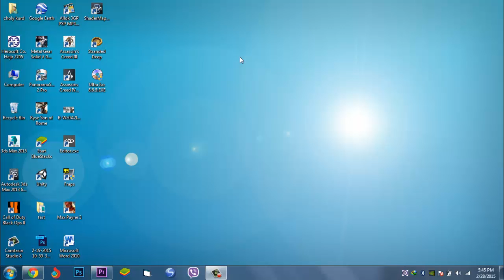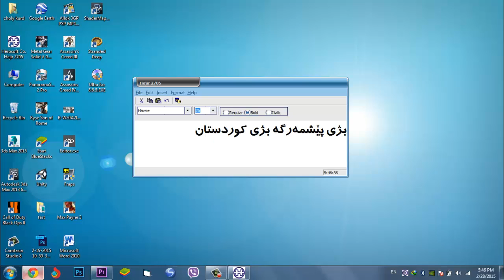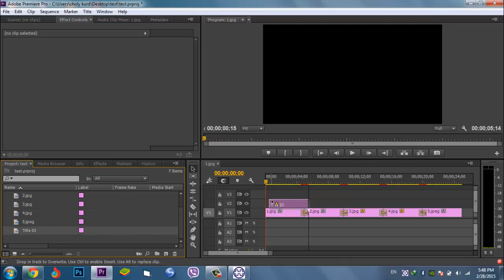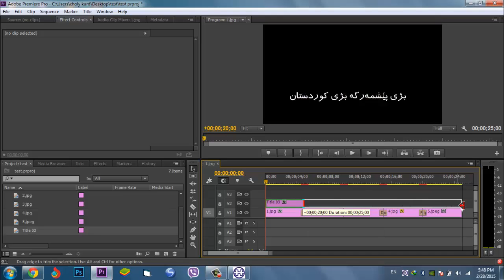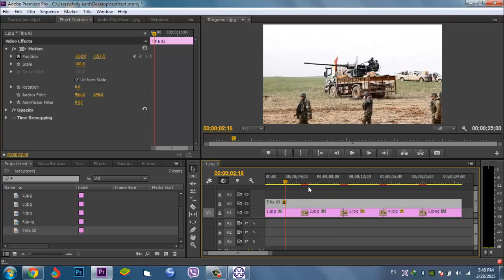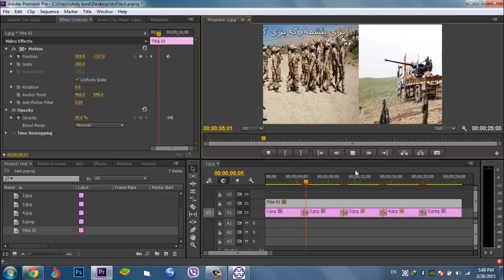چۆنیەتی چارەسەر کردنی کێشەی زمانی کوردی لە بەرنامەی ئەدۆبی پرێمەر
چۆنیەتی چارەسەرکردنی کێشەی زمانی کوردی لە بەرنامەی ئەدۆبی پرێمەر
How to fix kurdish font in adobe premiere

هیوادارم سودی هەبێت بۆتان

لایک و سەبسکرایب بکەن